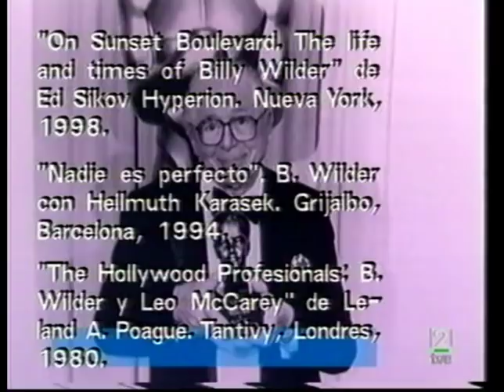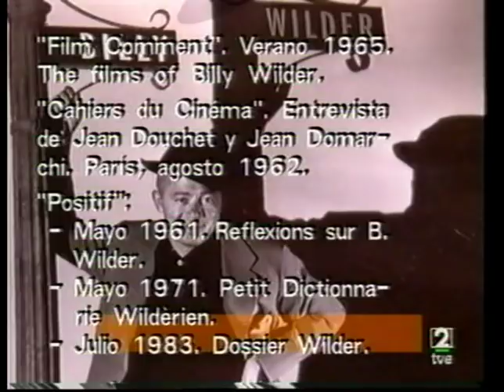Uno, dos, tres (Billy Wilder, 1961), Qué grande es el cine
Fecha de emisión: 24-junio-2002.
Presentado por Jose Luis Garci